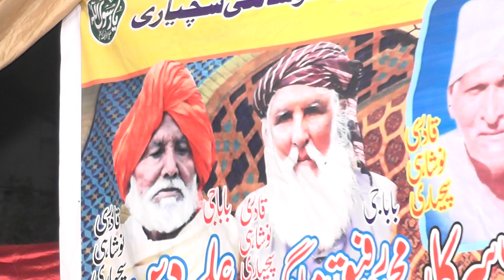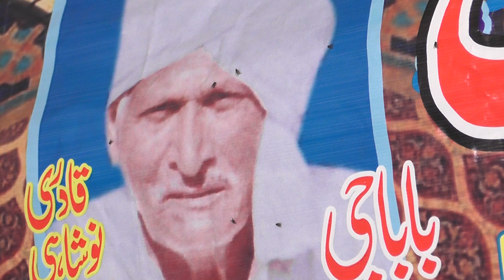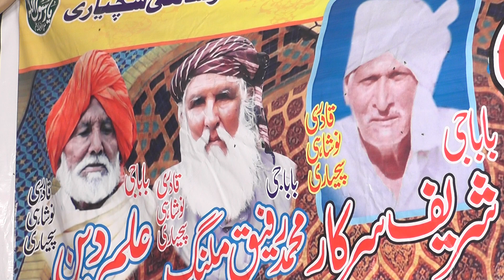Cham Cham Barshy Noor Nabi Da A Seane Roshan Karda Ay || By Mubark Ali || malnga da tv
Cham Cham Barshy Noor Nabi Da A Seane Roshan Karda Ay By malnga da tv ,, ya ghous pak aj karam karo full qawali,kch qawali rahet fateh ali,arif feroz qawali this week,ali ali remix qawali,janam fida e haideri ya ali ya ali qawali amjid sabri,g baba g qawali,ya moin ya moin qawali abid meher ali,hasnain da baba me teri shan qawali,all nusrat fateh ali khan qawali,raat guzarne wali hai qawali,nusrat fateh ali khan sad bhai qawali,mubarak ali fateh khan qawali,qawali meri ankhon,zaman rahat ali khan all qawali,hely loiya hely loiya qawali,moula ali qawali by nusrat remix,peer bulleh shah qawali,ghar nabi qawali,qawali ahmed jahanzeb,mohran la akhiyan mere sote lekh jaga qawali,nosho suchar qawali,new qawali indain,sher ali mehar ali qawali 2020 latest,za frad qawali,sawera sawera qawali,nusrat qawali data sahib,sher mian dad qawali main bana te likhai phir da baba sunya,qawali atif aslam 2020 reaction,11 wala peer qawali,punjabi sufi qawali klam,peni ay peni qawali,qawali muhammad jlwa ghar,nusrat fatha ali kahn islamic qawali albums,allahu allahu qawali,taj wali sarkar qawali,relaxing qawali,qawali mere mafil m kr k andere,balochi qawali song,ali mola ali mola ali dam dam full qawali by nusrat,tasveer muhammad arbi di full qawali,qawali bandi te bandi,jabroo te nizam qawali,babul meriyan gudiyan qawali mohammad hussain,aziz mian qawali ali ali,nusrat fateh ali khan qawali allah,arif frozen qawali ghazal new,tujhe kya bataun main razdan qawali,khawaja ji qawali old sabri,zaheer abbass qawali,bol kufara qawali night,qawali rushil,rahat fateh ali khan qawali sad,sarkar a gaye bismillah qawali,araf tasleem zid aur eid hussain qawali,rahul vaidya qawali,ary q qawali,maila meray qawali,rahat fateh qawali training,rahat fateh ali khan qawali ik khawab sunawan,teri ma ki choo qawali,ya sayyidi irhamlana qawali,sher ali mehar ali qawali 2021 latest,rabba kadi v na qawali nusrat,peer hasnain shah qawali,dila dy sody qawali nooran sisters,sarkar a gaye ne bismillah qawali,zeeshan rokhri qawali,qawali lover alirazanoshahi,karma wale qawali,manzal teri kathan hai qawali nusrat,dukhi aan k daware tere beh gaye qawali arif feroz,allah jane mahi tera pyar ki qawali,qawali by fareed ayaz and abu muhammad,nfak qawali peeni hai,oghi qawali,kachy dhaga qawali,kaddu wali qawali,funny qawali kid,sunder shareef qawali,maula meray qawali,nusrat fateh ali khan qawali sufi,jashne amade rasool allah hi allah qawali,ek kar rab da te doja ghar yaar da qawali,badar mian dad qawali dham dham hussain,ijaz sadiq qawali,dosto ke darmiyan wajah hai dosti hai tu qawali,gaus pak qawali nusrat fateh ali khan,qawali tajdare haram,meh khanay main goonji he hawa qawali,mola ghazi ghazi qawali,qawali coke,qawali aziz mia,meala nu jli qawali,sher mian dad qawali karbala,haq fareed baba fareed qawali afzal sabri,jind aya tur jana qawali,molvi zameer qawali,qawali best remix,qawali ishaq da rog,nooran sister first qawali,bachalo ous nazar- mohahammad rafi qawali,karma de naal mera saj gya vera ay qawali,azam dhone wala qawali,tumhare hi noor se kali kamli wale qawali,sher mian dad qawali main byna te likhi phir de baba sunya,arabic funny qawali,a b cd qawali,sher mian dad qawali main byna te likhi phir de,qawali night sharmaindad,ali warga zamane te koi peer wakha menu qawali kabria qawali,onka andaze karam qawali,qawali vigar gai ae thore dina tu,salen dynamite qawali,qawali dil pe toty hoy ha qaimat,nusrat fateh ali khan sad qawali and ak or singer,me to cham cham nachu qawali,abrar ul haq ki qawali,noore khuda yasu qawali,abu fareed qawali,baba fareed qawali all,kado wali qawali,soorat parst hu main qawali,zahir abbas qawali,kali kali zulfon pe qawali,ya muhammad noor e mujassam qawali lyrics,sanu arshe moula di das pa ke qawali,islamabad wedding qawali,kano kadna nak naal lakeeran qawali,ak ha tuin shahid amin qawali,qawali othe amlan de hone ne naberer remix song,arif faroz qawali tari vanjli ta lagi huie ranjna,das kha sitarya yasu qawali,yaadan aundiyan ne qawali,tasleem arif qawali ye zindagi jo muhammad ka naam likh de ga,hely loiya hely loiya maseehi qawali,very rare qawali,apne damane shafat mein chupaye rakhna sher ali mehr ali qawali,stage qawali zafri khan goldlife 40 di,khol mahiya qawali golra shairf,main ne is but ko pooja pora kar dia qawali,sajade kiya hai ja ba ja qawali,qawali fayaz,nusrat oldest qawali,mian muhammad bakhsh qawali,nusrat fateh ali khan qawali with pics,main lajpalan de lar lagiyan qawali original,paradaro mano chm lan do madina di jalia naat qawali,kado qawali,rahat qawali best video,alli alli qawali,ritik qawali rashk e qamar,maa di shan qawali,qawali in night,aziz mian ki qawali old,pa de khair mangti nu qawali mp3 download,bushra sadiq qawali old vol,aa kar hamari qabar par qawali,qawali othe amlan de hone ne nabere,bairaan qawali,qawali farsi kalam,nsfk best qawali,qawali nusray,sakhi sarwar qawali